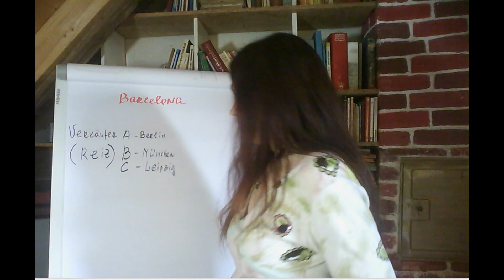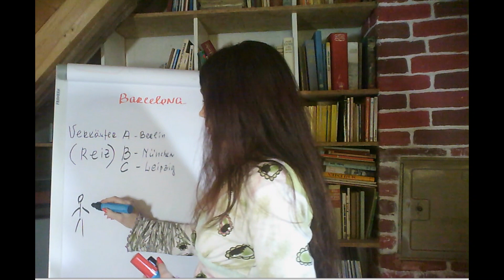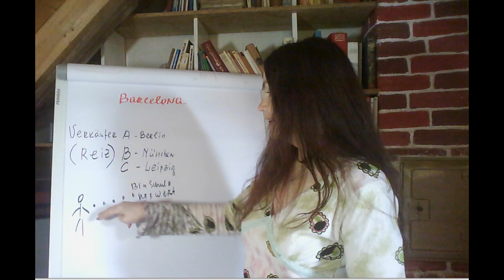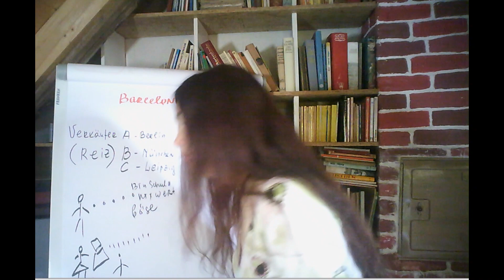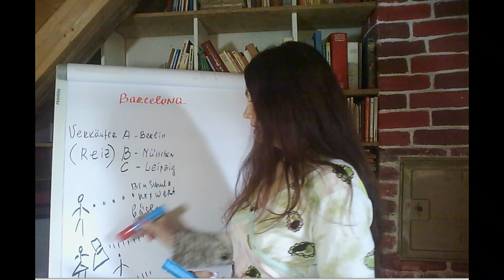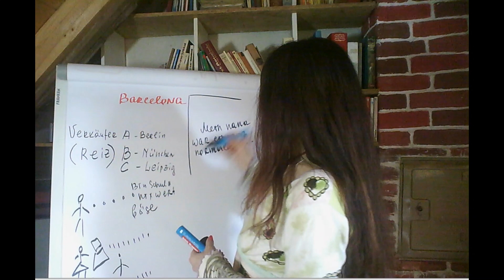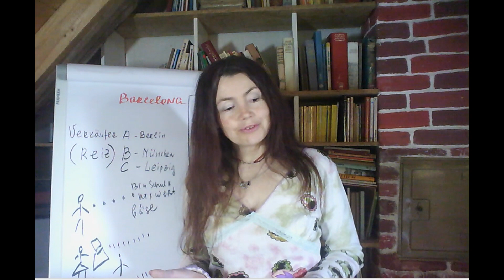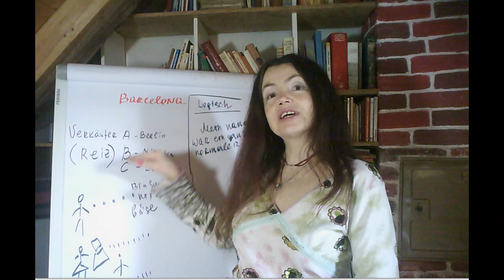Lerne, wie ein freier glücklicher Mensch zu denken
PREMIERE! LIVE-TRAINING! FÜR ALLE, DIE FÜR IMMER SUCHTFREI WERDEN WOLLEN!

Wenn wir klein sind, gibt es immer Reize, die uns wütend, sauer, machtlos und unglücklich fühlen lassen. Die Neuronen in unserem Gehirn vernetzen sich auf dieser Weise und auch in späteren Jahren fahren sie die gleichen Gleise. Manchmal sogar mit 60, 70 reagieren wir auf Situationen im Leben wie das Kind von damals. Machtlos, depressiv, antriebslos und todunglücklich. Alles reizt und nervt uns, wir reagieren sehr emotional, beleidigt, bedroht, und wir suchen den Auslöser in der Aussenwelt. Und dann treffen wir Menschen, die leicht und fröhlich durch das Leben gehen. Die Ursache liegt in der Vernetzung im Gehirn, wie unser Nervensystem auf Lebensumstände reagiert. Wenn wir ständig gereizt, überfordert und unglücklich sind, muss unsere Psyche sich schützen und macht uns depressiv und antriebslos. Wir greifen zu Tabletten, Alkohol, Zigaretten, erschaffen eine neue Abhängigkeit  und suchen Auslöser und Schuldige in der Aussenwelt und vergessen, dass wir selber Schöpfer unserer Realität sind, nämlich durch unsere Reaktion auf die Lebensumstände.

►►►Deutsch für Russen ►►►Russisch Unterricht mit mir
►►►Selbstfindung:Lebensaufgabe, Karma, Berufung, Wege zum Erfolg: Beratungen mit Irina (ich dolmetsche live)